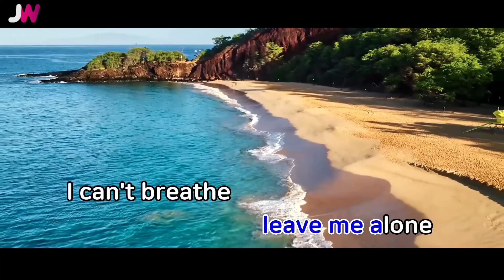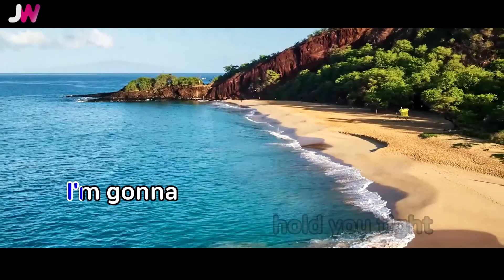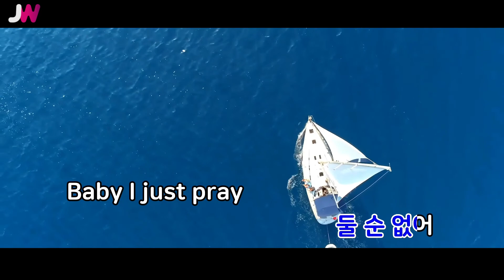[JW노래방] 기도 (I'll Be Your Man) / 비투비 / JW Karaoke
번호 - 24994
제목 - 기도 (I'll Be Your Man)
가수 - 비투비